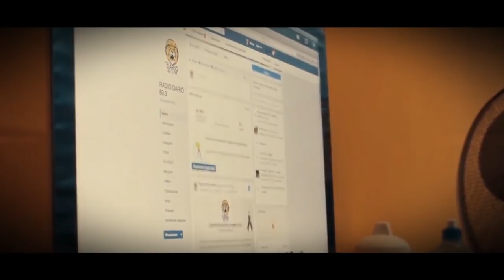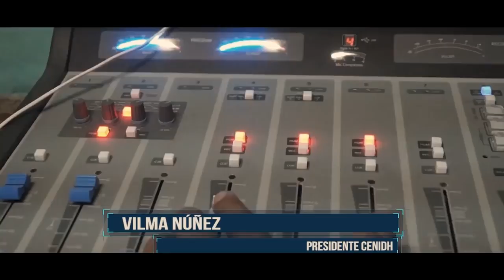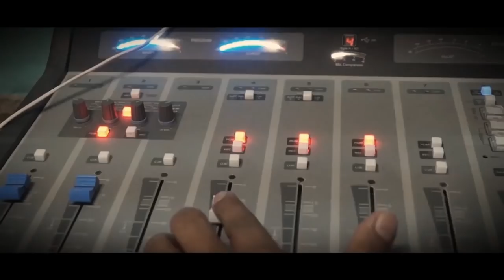LEON BAJO CENSURA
Reportaje: León bajo censura.
Destrucción, ataques, asaltos y detenciones contra los periodistas y medios de comunicación independientes de la ciudad de León para obligar a la autocensura de los espacios informativos y medios tradicionales. Radio Darío presenta: “León bajo Censura”